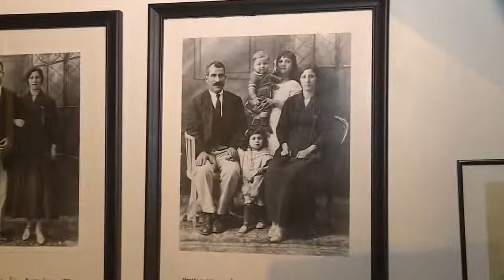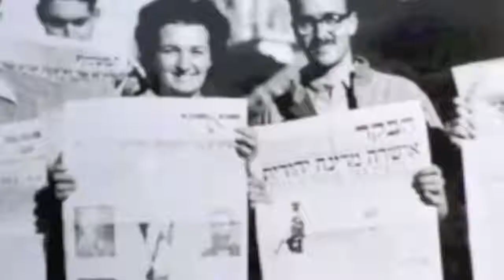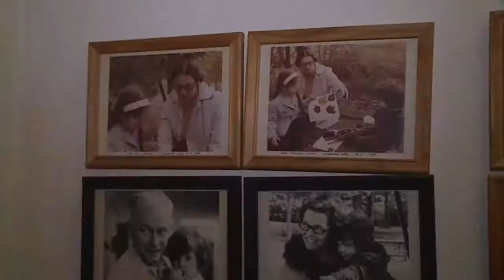Life story of Latif Jiji, a 90-year-old Iraqi Jew who runs Manhattan's only vineyard